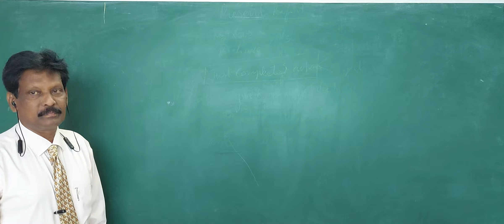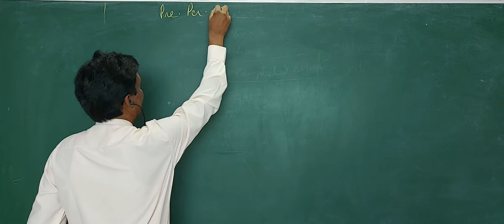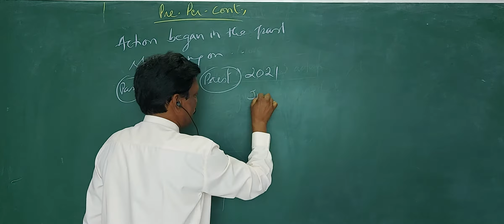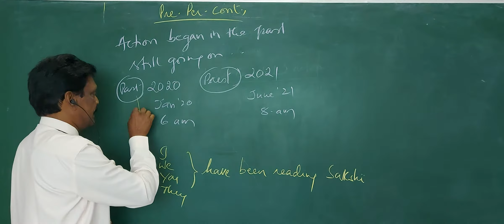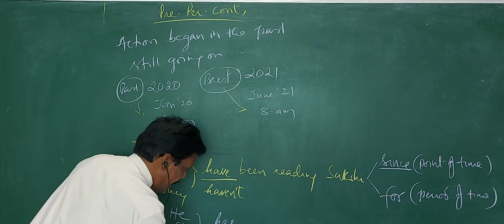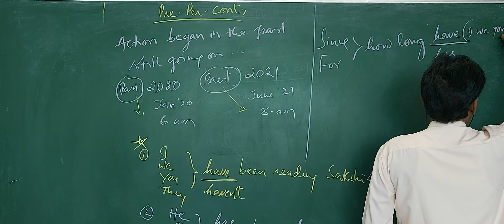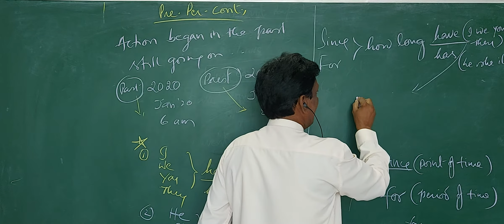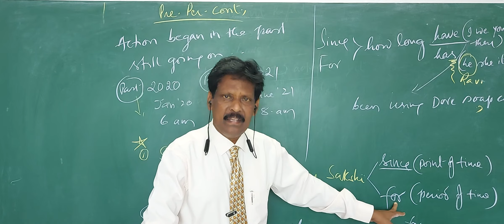Learn English Tenses - Present Perfect Continuous